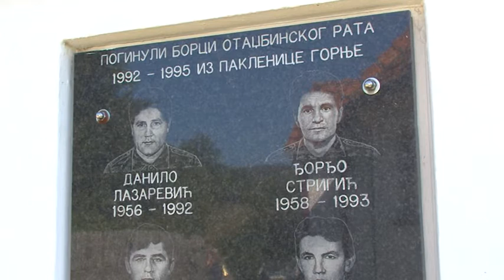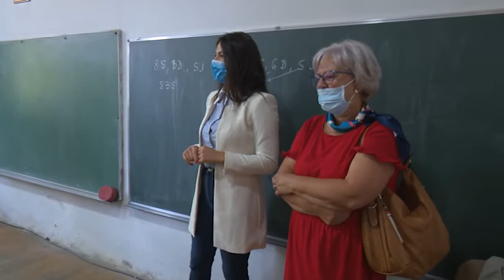Aktuelno u Doboju 6.9.2021.